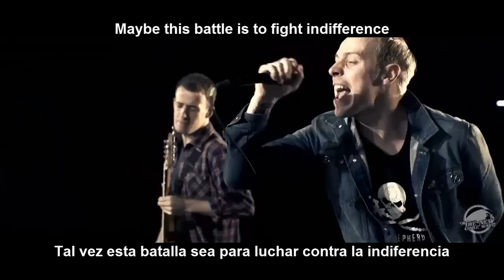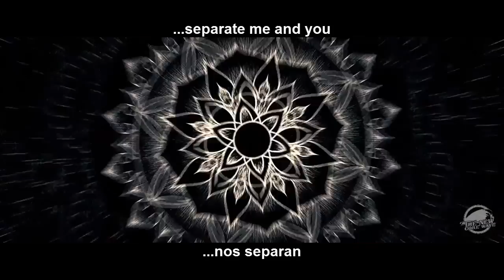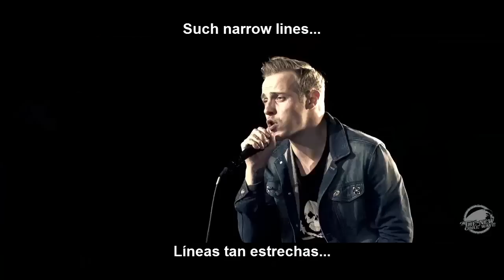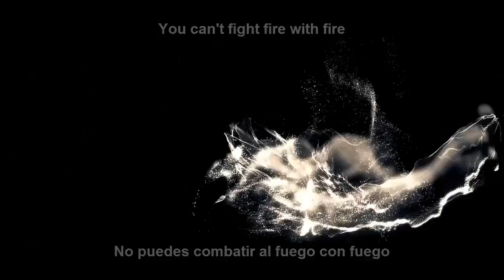Architects - "Naysayer" (Sub Español/English)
(Lee Descripción | Read Description)

Banda: Architects
Album: Lost Forever // Lost Together
Género: Metalcore